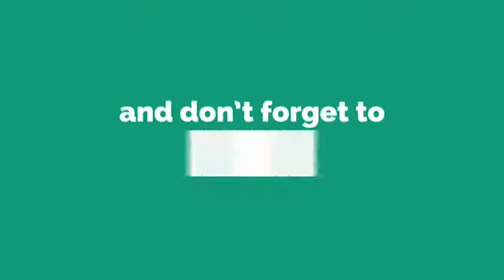MONEY CAN'T BUY HAPPINESS - INSPIRATION Gary Vaynerchuk | Millionaire Mind